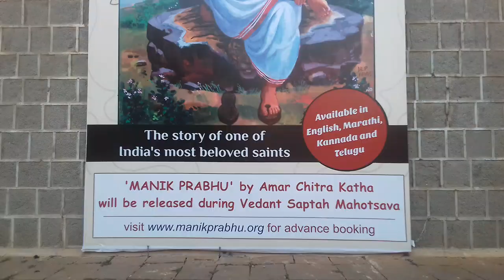SRI MANIK PRABHU TEMPLE/ HUMNABAD/ KARNATAKA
SRI MANIK PRABHU DEVASTHAN/ HUMNABAD